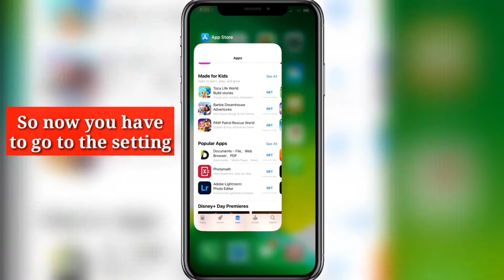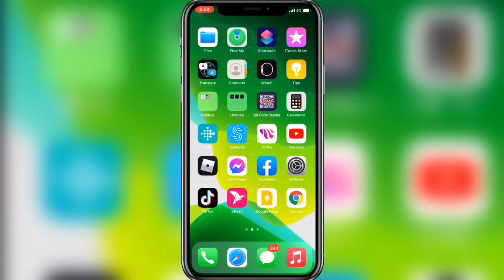How to Download Apps Without Apple id Password